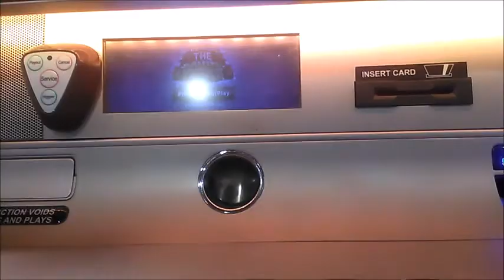High Stakes bonus double or nothing 33